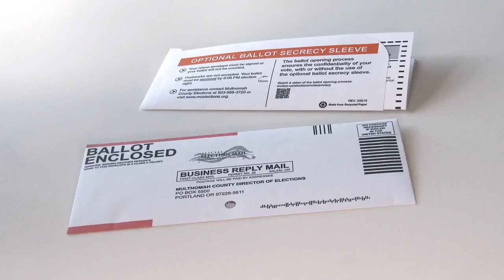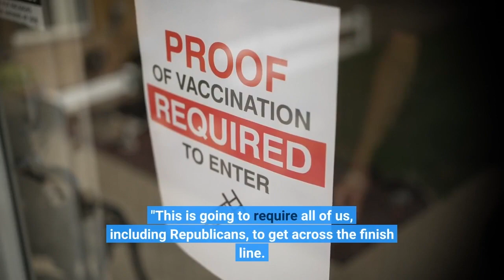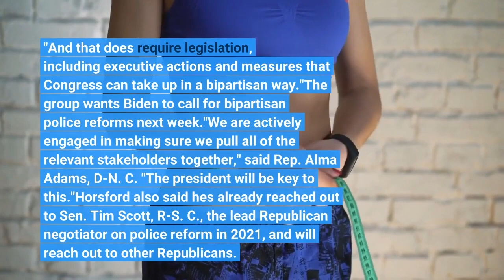Black lawmakers want Biden to push for police reform during State of the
Congressional Black Caucus members met with President Joe Biden and Vice President Kamala Harris Thursday afternoon to renew a stalled police reform effort, days after video showed Memphis police officers brutally beating Tyre Nichols, a 29-year-old Black man, who later died. The Black Caucus pushed Biden to speak on reviving police reform legislation during the State of the Union Feb. 7 and share information on results from past executive orders on police reform.“The death of Tyre Nichols is yet another example of why we need action," said Rep. Steven Horsford, D-Nev., chairman of the CBC, during the meeting, according to a pool report and a White House email about the meeting. A small group of CBC members joined Horsford at the White House, including: Rep. Joe Neguse, D-Colo., Rep. Jim Clyburn, D-S. C., Rep. Sheila Jackson Lee, D-Texas, Sen. Cory Booker, D-N. J., and Sen. Raphael Warnock, D-Ga. Police reform: Tyre Nichols case reignites conversations among lawmakers on federal police legislationHorsford would not say, however, if Biden committed to issuing another executive order or bringing up police reform during the State of the Union. He did say that all options are being explored."We are working with the President, his team, the Senate, and the House," Horsford said after the meeting. "This is going to require all of us, including Republicans, to get across the finish line. We recognize that, but we are committed to meaningful, substantive reforms and a focus on public safety for all communities."Warnock said that more work will be done in the days ahead."You will hear from the president, you will certainly hear from all of us in the days ahead about the work we have to do. We're looking for meaningful solutions that provide a foundation for lasting change," he said."This issue is about rooting out bad policing and bad policing practices," Horsford said. "And that does require legislation, including executive actions and measures that Congress can take up in a bipartisan way."The group wants Biden to call for bipartisan police reforms next week."We are actively engaged in making sure we pull all of the relevant stakeholders together," said Rep. Alma Adams, D-N. C. "The president will be key to this."Horsford also said he's already reached out to Sen. Tim Scott, R-S. C., the lead Republican negotiator on police reform in 2021, and will reach out to other Republicans. But he also wants Biden to push for bipartisan support. More: Politicians, activists decry Tyre Nichols fatal traffic stop after video's release"We need him to use that moment during the State of the Union— like he will talk about housing and jobs and investments in protecting Medicare and Social Security—to talk about the importance of keeping our community safe and rooting out bad policing," said Horsford. Nichols' parents are attending the State of the Union at the invitation of the CBC.